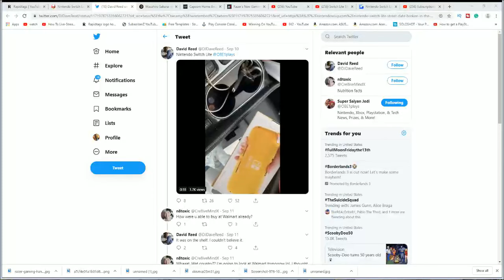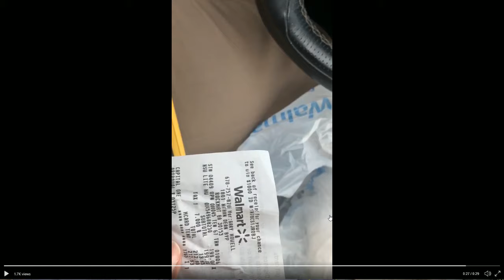Switch Lite Street Date Broken | Razer's Switch Clone Tablet | Smash Ultimate DLC Future | Capcom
Switch Lite Street Date Broken | Razer's Switch Clone Tablet | Smash Ultimate DLC Future | Capcom Home Acarde | Iwata Smash Ultimate Legacy